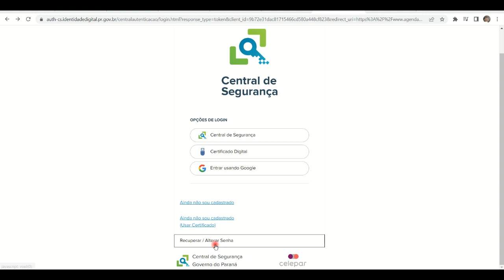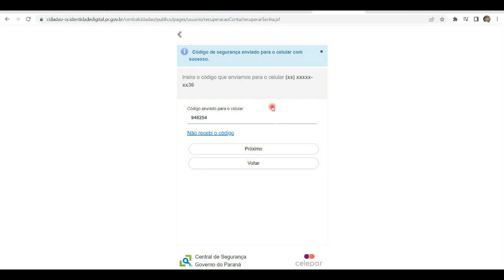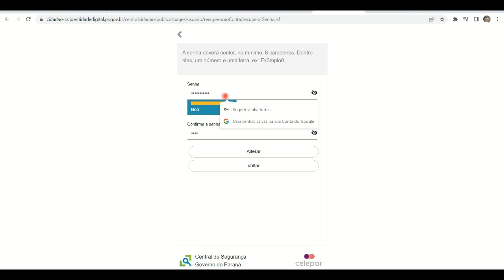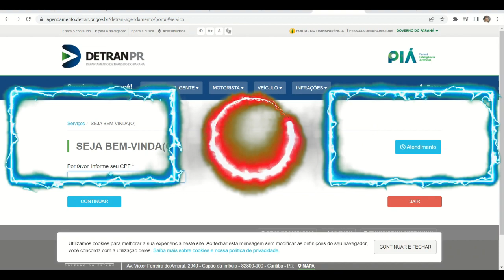Como Recuperar/Alterar SENHA da CENTRAL DE SEGURANÇA Gov-PR SIMPLES FÁCIL [ATUALIZADO]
Como Recuperar sua SENHA da CENTRAL DE SEGURANÇA Gov-PR SIMPLES FÁCIL [ATUALIZADO]